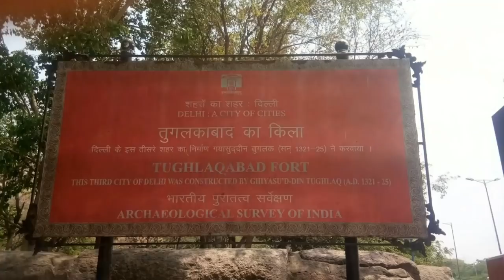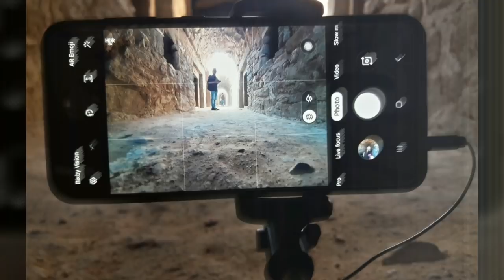The Great Indian Heritage Walk - II Tughlaqabad Fort (3rd City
Tughlaqabad Fort is a ruined fort in Delhi, built by Ghiyas-ud-din Tughlaq, the founder of Tughlaq dynasty, of the Delhi Sultanate of India in 1321, as he established the fourth historic city of Delhi, which was later abandoned in 1327. It lends its name to the nearby Tughlaqabad residential-commercial area as well as the Tughlaqabad Institutional Area.

Tughluqabad still consists of remarkable, massive stone fortifications that surround the irregular ground plan of the city. The sloping rubble-filled city walls, a typical feature of monuments of the Tughluq dynasty, are between 10 and 15 meters high, topped by battlemented parapets and strengthened by circular bastions of up to two stories height. The city is supposed to once have had as many as 52 gates of which only 13 remain today. The fortified city contained seven rainwater tanks.

Tughluqabad is divided into three parts:

the wider city area with houses built along a rectangular grid between its gates
the citadel with a tower at its highest point known as Bijai-Mandal and the remains of several halls and a long underground passage
the adjacent palace area containing the royal residences. A long underground passage below the tower still remains.

Underground passage of Tughlaqabad Fort

Meena Bazar in the basement
Today most of the city is inaccessible due to dense thorny vegetation. An ever increasing part of the former city area is occupied by modern settlement, especially in the vicinity of its lakes.

South of Tughlaqabad was a vast artificial water reservoir within the fortified outpost of Ghiyath al-Din Tughluq's Tomb. This well-preserved mausoleum remains connected to the fort by an elevated causeway that still stands today.

Well visible in the southeast are the remains of the Fortress of Adilabad, built years later by Ghiyathu'd-Din's successor, Muhammad Tughluq (1325–1351) which shares the main characteristics of construction with Tughlaqabad fort.

© Music Licence ▼
Joakim Karud: